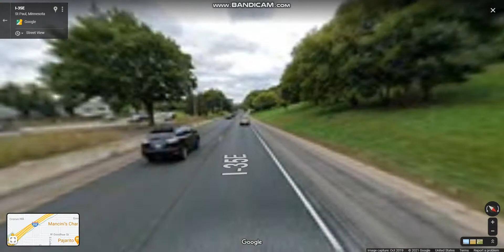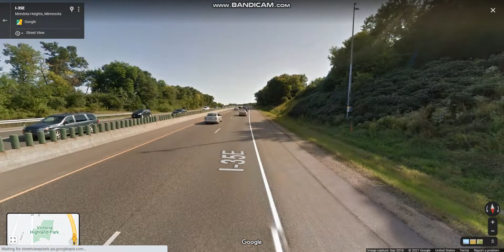Interstate 35E - Minnesota (Exits 107 to 97) southbound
Interstate 35E is one of the split through routes that passes through downtown Saint Paul, the other being Interstate 35W passing through Minneapolis.